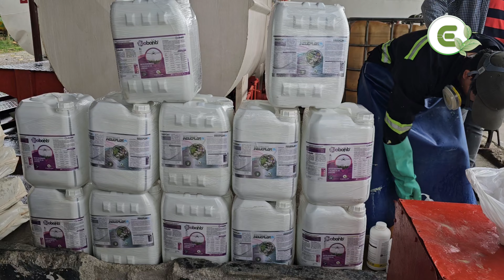chat con nosotros y mejore su producción de cacao.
📲🌿 ¿Quieres maximizar el rendimiento y sanidad de tus cultivos? No dudes en escribirnos a través de WhatsApp 👉 , Nuestro equipo de expertos agrícolas está listo para resolver tus dudas, brindarte consejos prácticos y guiarte en el camino hacia una agricultura exitosa. ¡Juntos cultivamos el éxito! 🌱🚜